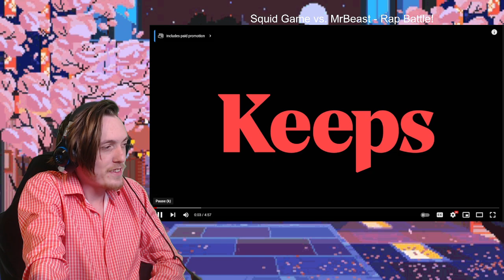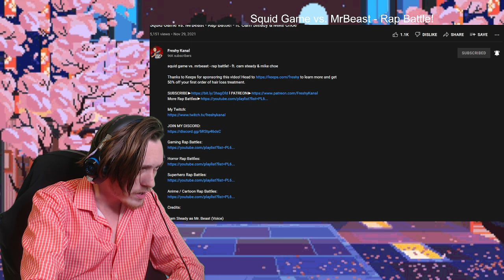Squid Game vs. MrBeast - Rap Battle! (Reaction/Breakdown) ft. Cam Steady & Mike Choe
freshy kanal is a youtube channel that makes rap battles with different characters like video game rap battles, erbparodies and of course epic rap battles of history themselves, yall are EPIC aaand yea what else do i do, cooking shows, behind the scenes of the rap battles, tutorials.

Hundreds of cash-strapped contestants accept an invitation to compete in children's games for a tempting prize, but the stakes are deadly.

James Steven Donaldson, better known online as MrBeast, is an American YouTuber, businessman, and philanthropist. He has been credited with pioneering a genre of YouTube videos that center on expensive stunts.

james steven donaldson (born may 7, 1998), better known online as mrbeast (formerly mrbeast6000), is an american youtuber, businessman, and philanthropist. of youtube videos that center on expensive stunts. and team seas, which aims to raise $30 million by january 1, 2022. he is managed by the dallas-based talent management company night media.

donaldson began posting videos to youtube in early 2012 squid game vs mrbeast rap battle freshy kanal at the age of 13, he went viral in 2017 after his "counting to 100,000" gaining tens of millions of views. over time, his style of content diversified to include challenge and donation videos that reward thousands of dollars, videos either with arduous tasks or survival.

as of november 28, 2021, donaldson's main youtube channel "mrbeast" as well as the second most subscribed channel owned by a youtuber, and the most subscribed owned by a youtuber from the united states. donaldson has 151.7 million combined subscribers, and 20.2 billion combined views across eight of these channels.

in 2019, donaldson won the breakout creator by streamy awards. squid game vs mrbeast rap battle freshy kanal. he was also one of the top 10 highest-paid youtubers of 2020, alongside other personalities such as markiplier, ryan's world and blippi.

squid game (korean: 오징어 게임; rr: ojing-eo geim) is a south korean survival drama streaming television series created by hwang dong-hyuk for netflix. its cast includes lee jung-jae, park hae-soo, wi ha-joon, jung ho-yeon, anupam tripathi, and kim joo-ryoung.

the series revolves around a contest where 456 players, squid game vs mrbeast rap battle freshy kanal all of whom are in deep financial debt, risk their lives to play a series of deadly children's games for the chance to win a ₩45.6 billion[a] prize. the title of the series draws from a similarly named korean children's game. in south korea and capitalism. squid game vs mrbeast rap battle freshy kanal all nine episodes were written and directed by hwang.

squid game was released worldwide on september 17, 2021,squid game vs mrbeast rap battle freshy kanal to critical acclaim and international attention. as of november 2021, it is netflix's most-watched series, becoming the  in 1.65 billion viewing hours during its first four weeks from launch. is invited to play a series of children's games for a chance at a large cash prize. accepting the offer, he is taken to an unknown location where he finds himself among 456 players who are all deeply in debt. the players are made to wear green tracksuits and are kept under watch squid game vs mrbeast rap battle freshy kanal , with each death adding. gi-hun allies with other players, including his childhood friend cho sang-woo, to try to survive the physical and psychological twists of the games